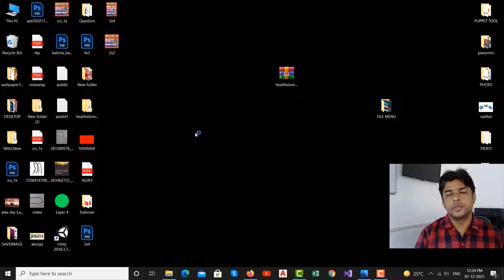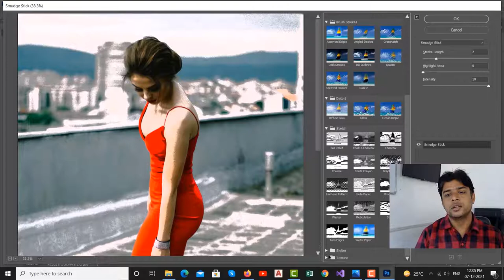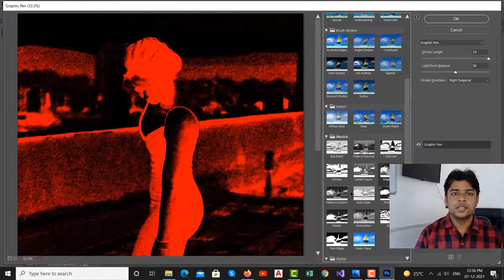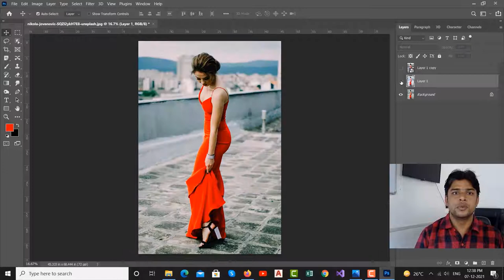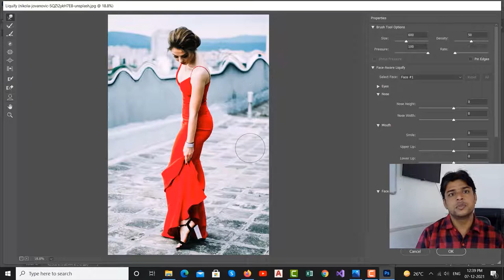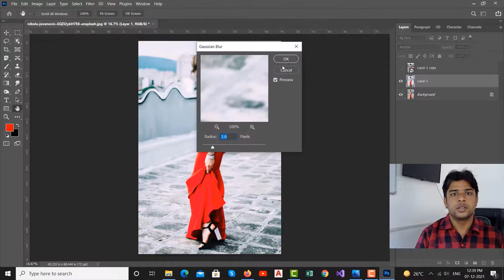Photoshop Filter Menu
Filter Gallery to preview artistic, brushstroke, distort, sketch, texture, and other built-in filters.

This menu also contains filters for blur, noise, pixelate, render, and sharpen.